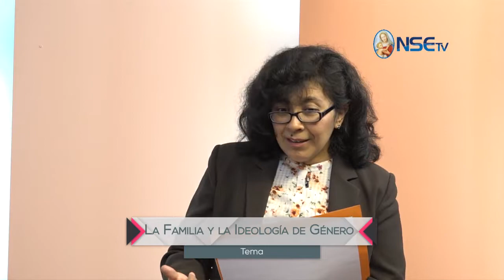La Familia y la Ideología de Género - En Defensa de la Vida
SI TE AYUDO ESTE PROGRAMA  puedes ayudarnos a seguir evangelizando

- rezando por nosotros
- Dando una colaboración para seguir transmitiendo
- Difundiendo estos medios de comunicación  de NSE para que mas personas reciban la sabiduría de Dios.

Mayores informes

Escucha radio NSE Arequipa en el siguiente link

Arequipa - Perú